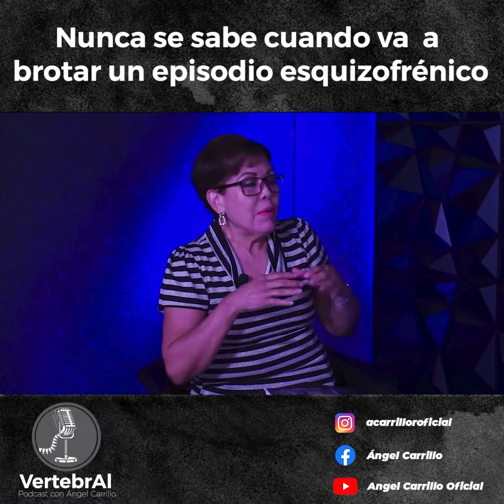Te toma por SORPRESA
En el último episodio de VertebrAl, contamos con la participación de dos destacados invitados: San Juana Cisneros y Mario Lozano, representantes de la Asociación Lagunera para la Salud Mental. Juntos, exploramos los aspectos complejos de la Esquizofrenia en honor al "Día Mundial de la Salud Mental", celebrado cada 10 de octubre.